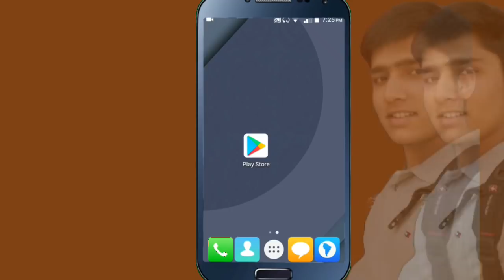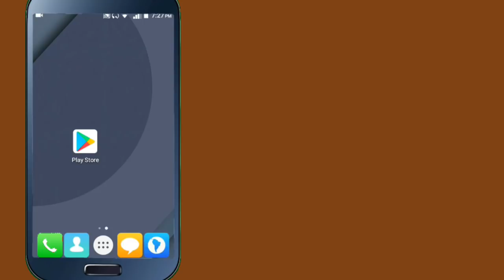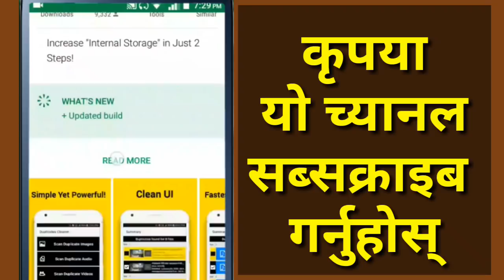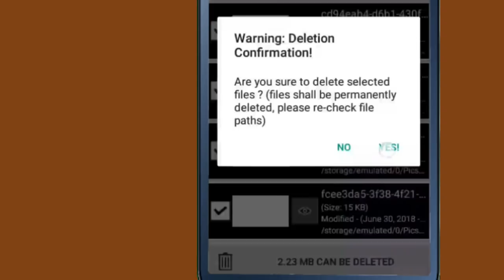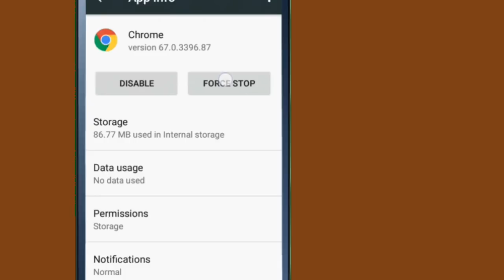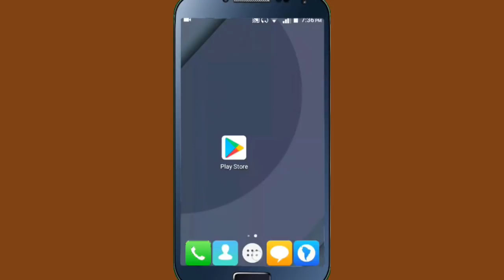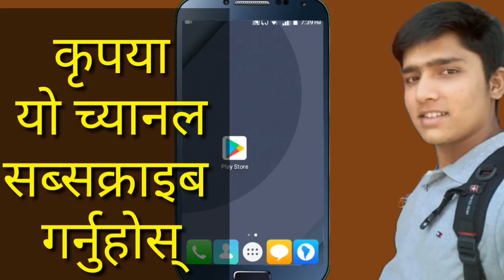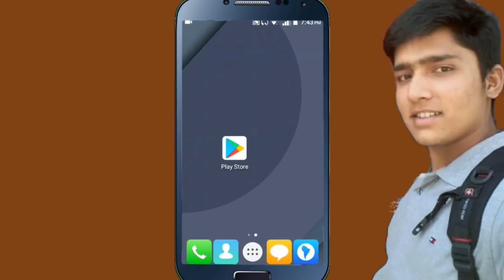How To Solve Mobile Hang Problem | How To Solve Mobile Heat Problem | In Nepali | By Uv Advice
As we all know that Hanging and heating of the phone has been a major issue since the decade almost all of us has faced a hanging problem and heating Problem in smartphone so whats the main reason that our phone gets hang and heat why our smartphone gets hang and heating , so in this video i will give you best tips to solve hanging problem and heating problem , how to solve mobile hanging problem and android mobile heating solution in Nepali , this video will help you to fix mobile hang and heat problem if your mobile often gets hang and heat  How to Prevent your Mobile Phone from Freezing , Hanging and heating,
About This App :
App Name : Duplicates Cleaner
Find & Clean "Genuine" Duplicate Images, Audio files, Videos & Documents in Most Simplest Way! Using Our Duplicates Cleaner, Get Rid Off Inefficient & Time Consuming Duplicate Finders, Our Duplicates Cleaner Uses Several "Proprietary Techniques" to Find Genuine Duplicates in Most Efficient Way Than any other app in store.
Thanks for being in this Nepali Technical channel !